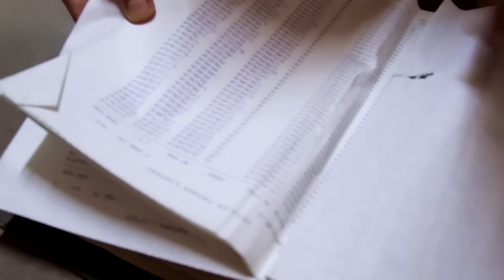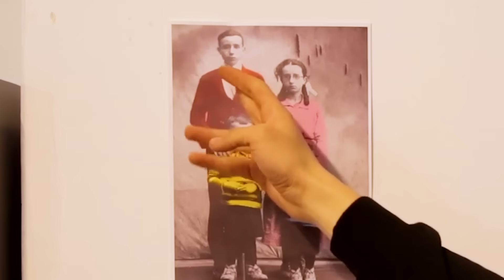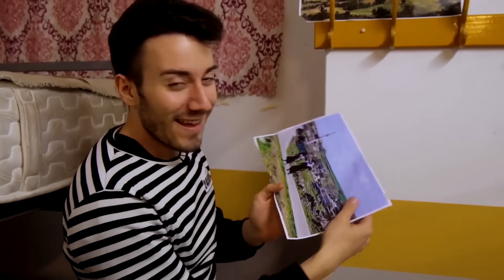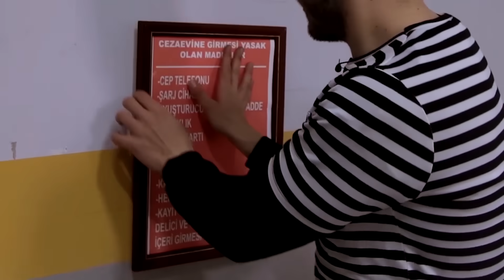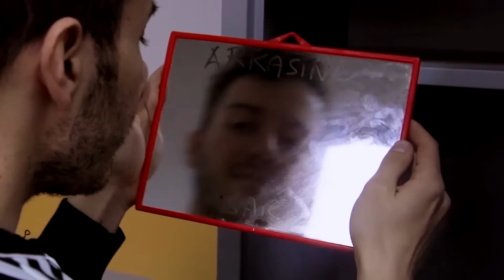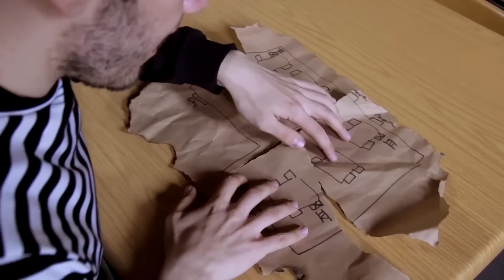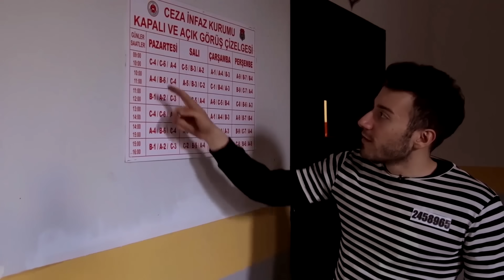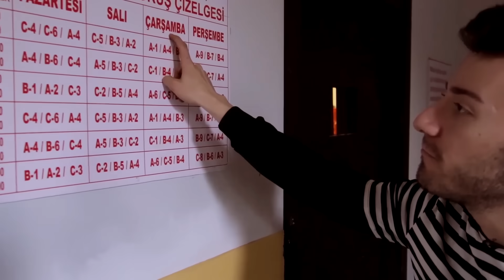GERÇEK HAYATTA HAPİSHANEDEN KAÇIŞ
Ben Enes Batur , Yeni Serimiz Olan Kaşış Oyunu serimizin ilk bölümünde gerçek hayatta hapishane kaçış yaptık , hapishane de ekibim bana ipucu hazırlayıp bilmeceleri çözmemi istediler , güzel ve eğlenceli  bir video oldu iyi seyirler.